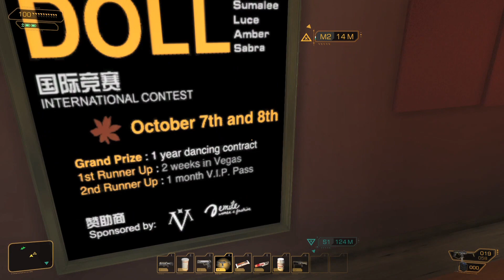Deus Ex: Human Revolution - Hengsha M1 - Hunting the Hacker full mission walkthrough